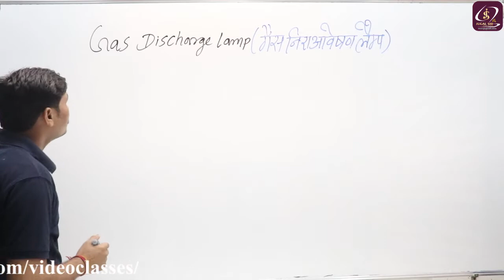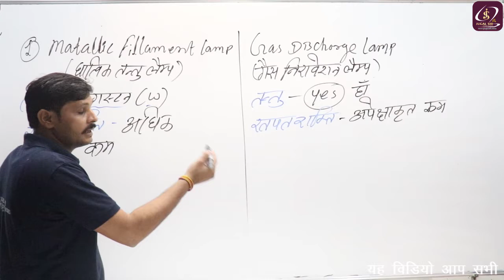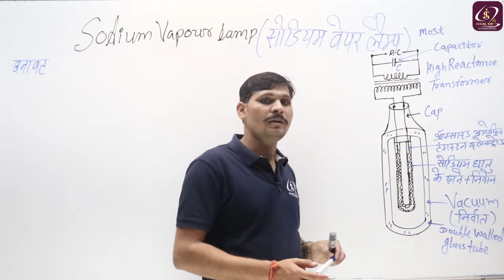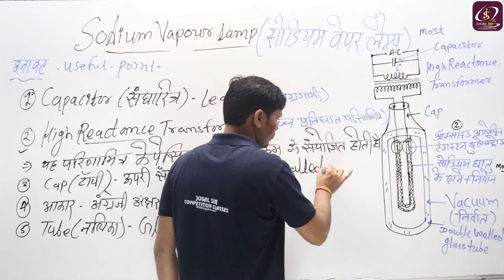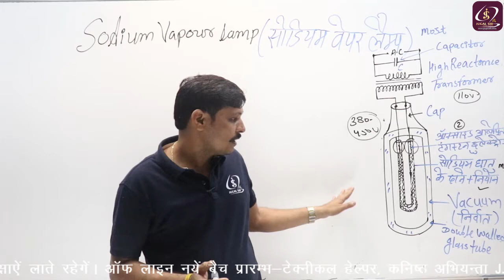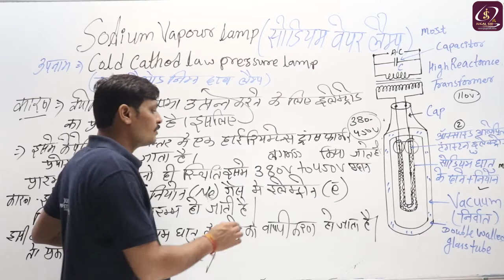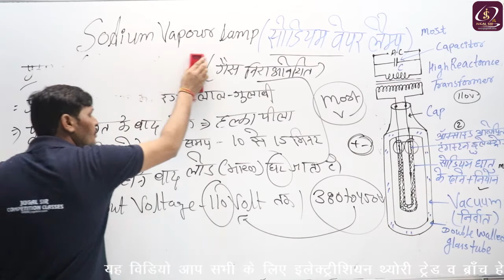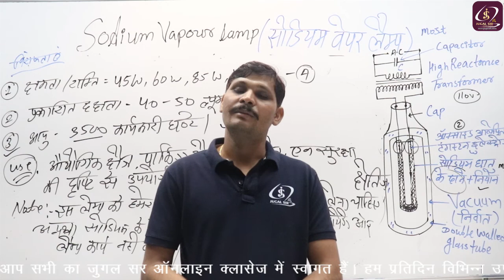गैस डिस्चार्ज लैम्प (Gas Discharge Lamp)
Flipkart Link-
Electrician Trade Theory

REET, PATWAR, BANK, SSC, GRAM SEVAK, RPSC FIRST GRADE, RPSC SECOND GRADE, RSMSSB, UPSC, RAS, PTET, BSTC, ALL COMPETETIVE EXAMS